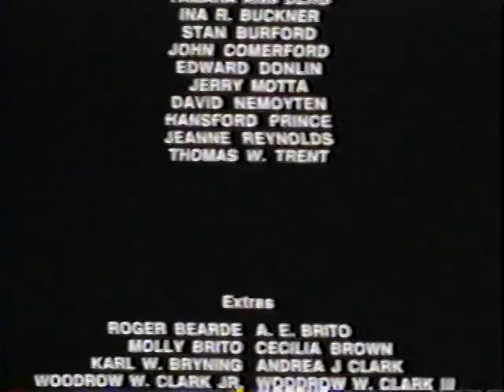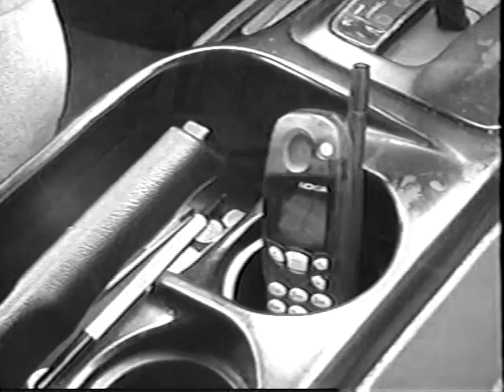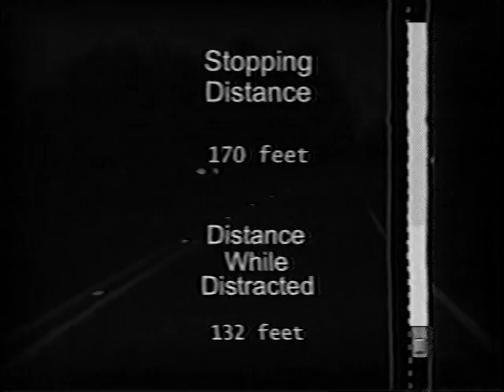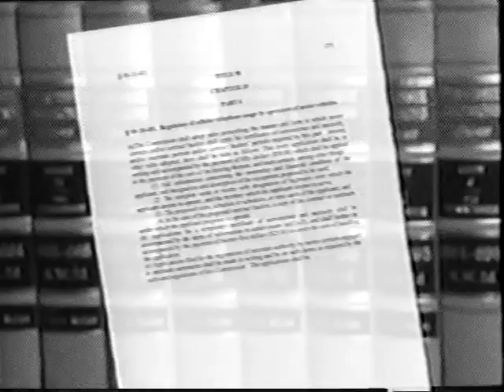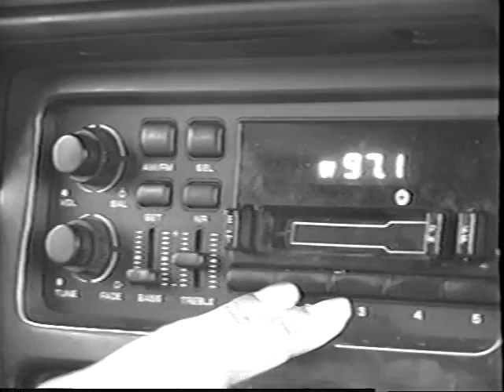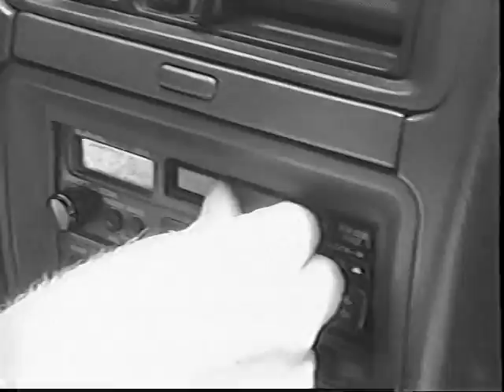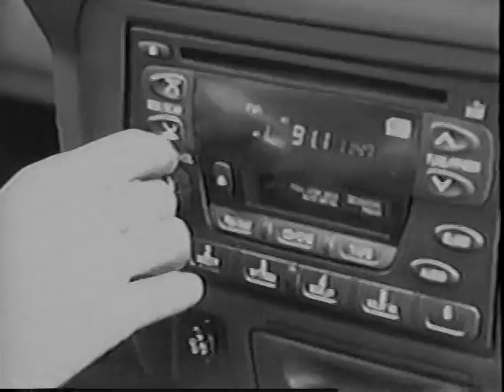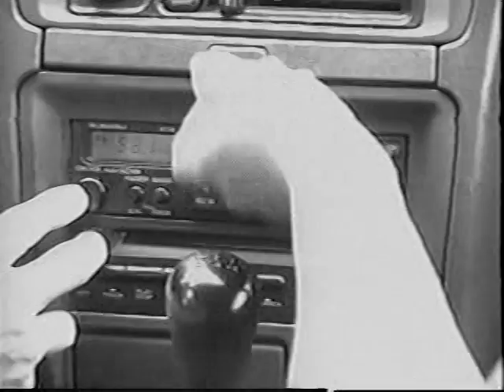Defensive Driving Tactics